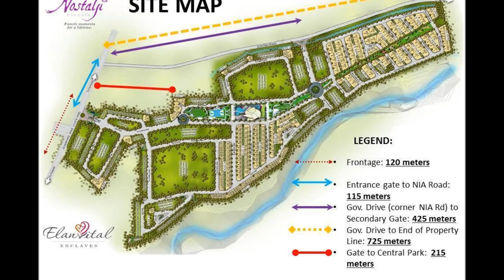Affordable Single House and Lot for Sale near Tagaytay and Manila | Premium House at Nostalji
House Model: PREMIUM MODEL
House Type: Single Attached House
Community: Nostalji Enclave
Condition: Brand New
Lot Area: 90 square meter
Floor Area: 97 square meter
Storeys: 2
Bedrooms: 3
Bathrooms: 2

HOUSE FEATURES:
Carport Provision
Provision for Porch/Patio, Lanai
Living Area
Dining Area
Kitchen Area

PREMIUM GROUND FLOOR
Total Area: 61.20 sqm.
Living Area: 9.50 sqm.
Dining Area: 9.15 sqm.
Kitchen: 7.00 sqm.
T & B: 2.05 sqm.
Stairway/Storage: 3.50 sqm.
Porch/Patio: 3.50 sqm.
Lanai: 6.00
Service Area: 5.50
Carport: 15.00

PREMIUM SECOND FLOOR
Total Area: 35.80
Master Bedroom (w/ walk-in Closet): 12.55 sqm.
Bedroom 1: 10.20 sqm.
T&B: 5.35 sqm.
Stairway: 5.20 sqm.
Hallway: 2.50 sqm.

Property Details
Nostalji Enclave village homes single attached (premium unit) Affordable Nostalji Enclave Lot in Cavite located along Governor’s Drive, Dasmarinas Cavite. Only 5 minutes to SM Dasmarinas and Robinson Mall and near schools, church, banks, hospitals. Nostalji Enclave Lot in Cavite

Accessible to Central Business Districts such as Makati, Ortigas and Alabang via a three-point entry route: South-Luzon Expressway (SLEX), Coastal Highway / Aguinaldo Highway and Daang-Hari Road.

Neighborhood
De La Salle University - Dasmariñas, SM Dasmariñas, Robinsons Place Dasmariñas, The District

Amenities
1- HECTARE NOSTALJI CENTRAL PARK (AMENITIES) ACTIVE ZONE 1.Nostalji Circle 2.Futsal Field 3.Basketball Court 4.Gazebo 5.Seating Mounds 6.Children’s Playground 7.Filipino Street Games

SOCIAL ZONE 1.Kiddie Pool 2.Lap Pool 3.Chillax Pool 4.Water Gazebo 5.Sun Deck 6.Open Lawn 7.Nostalji Clubhouse ( WIFI ready) 8.Parking RELAX ZONE 1.Secret Gardens 2.Nostalji Chapel 3.Dog Park 4.Kite Flying Lawn 5.Picnic Grounds 6.Nostalji Circle

Call:
Filprimehomes
PRC Real Estate Broker License #0020499
Cell Nos:
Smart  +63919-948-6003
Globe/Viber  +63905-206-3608